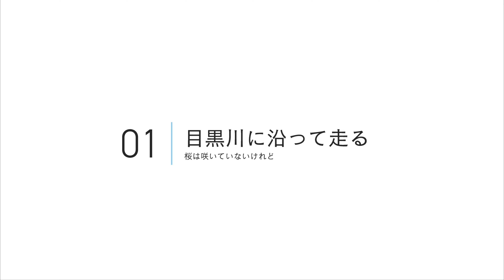目黒川に沿って走る −秋の日に−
桜の季節には大勢の人が訪れる目黒川。
今や桜の名所の一つとして全国的に知られる存在だと思います。

そんな目黒川の普段の様子を見るべく、目黒川に沿って中目黒から五反田へと走りました。
あいにくの天気ということもあり動画映えしないかもしれませんが、久々にこの区間を走れて満足です。

田楽橋→目黒新橋：1.2km
目黒新橋→田道橋：0.5km
田道橋→ふれあい橋：0.4km
ふれあい橋→亀の甲橋：1.3km
亀の甲橋→五反田大橋：0.6km

00:00　オープニング
00:20　目黒川に沿って走る
11:47　ふれあい橋
13:12　目黒川に沿って走る
23:39　エンディング

Attribute information

BGM

カフェでひと休み / しんさんわーくす

週末京都現実逃避 / しゃろう

バルーン / カワサキヤスヒロ

©︎  2022  Ao Nakagawa